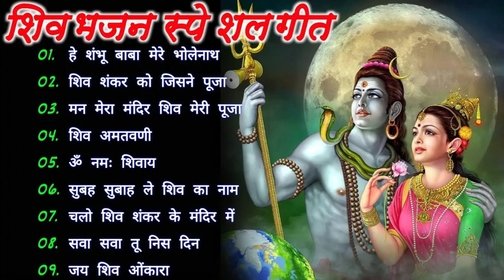Mahashivratri Songs | Shiva Songs | Bhakti Song | Om Namah Shivay | Top BhaktiGeet | Har Har Mahadev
Top 10 Shiv Bhajan | Mahadev Songs महादेव के गाने | Mahashivratri Songs | Shiva Songs | Bhakti Song